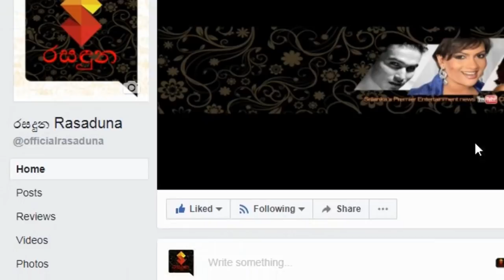දෙවෙනි ඉනිමේ සමල්කා සහ අනුහස් සැබෑ ජීවිතයෙදී අතිනත ගනී..Raveen & Shanudri Wedding Photo Shoot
Groom's designer wear by: Dr. Namal Balachandra
Bride's designer wear by: Dr. Namal Balachandra
Dressed by: Chandimal Jayasinghe
Photography: Studio Cloudy